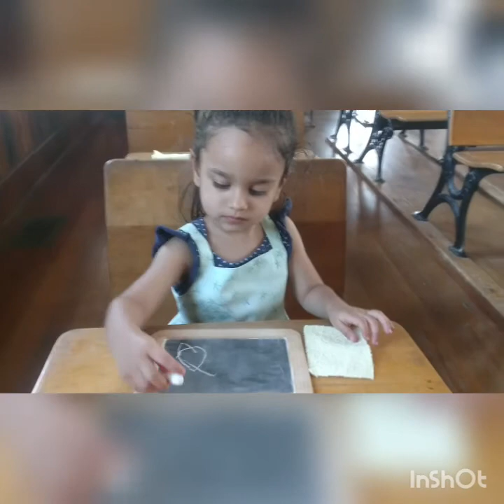A day at the Farm